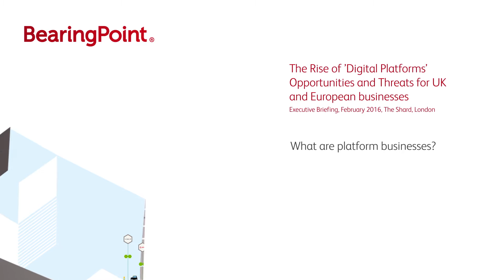The Rise of 'Digital Platforms' Opportunities and Threats for UK and European businesses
Businesses predominantly grow in one of two ways, either organically, focused on internal resources, or through mergers and acquisitions. There is a third way, which some call ‘leveraged growth’ – leveraging the resources and creativity of other people.

BearingPoint thinks this is a new discipline for businesses, and they are calling it Digital Ecosystem Management.

In this video, Dr Peter Evans from The Center for Global Enterprise, Prof Geoff Parker, Research Fellow, MIT Institute for the Digital Economy and Prof Annabelle Gawer, Surrey Centre for the Digital Economy, discuss platform businesses.

This video follows a recent event at the Shard (Executive briefing: The Rise of ‘Digital Platforms’), where The Centre for the Digital Economy, The Center for Global Enterprise and BearingPoint shared insights from a groundbreaking new research study which is the first comprehensive study of the global platform economy.